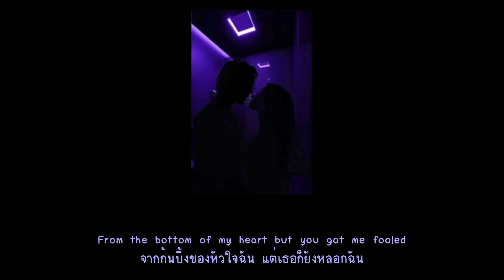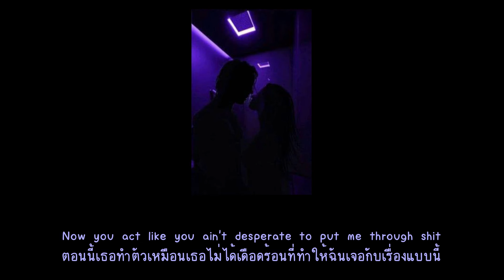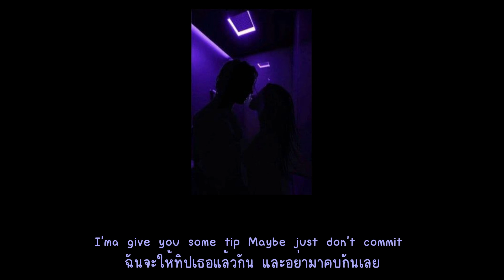Denise Julia - Pity Ya [แปลไทย]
ตามคำขออีกเช่นเคยค่ะ แปลยากมากก (ก.ไก่ล้านตัว เพราะนอกจาก slang เยอะแล้ว ยังต้องพยายามทำความเข้าใจความหมายด้วยค่ะ) พยายามจับใจความเนื้อหาของเพลง และแปลตามความเข้าใจ ผิดพลาดตรงไหน บอกกล่าว แนะนำกันได้เสมอนะคะ

Produced by: pxyche & zp3nd
Mixed & Mastered by: zp3nd
Performed & Written by: Denise Julia
Lyric Video & Editing by: Denise Julia
Album Art by: Denise Julia
Art Director: Demi Chelsy